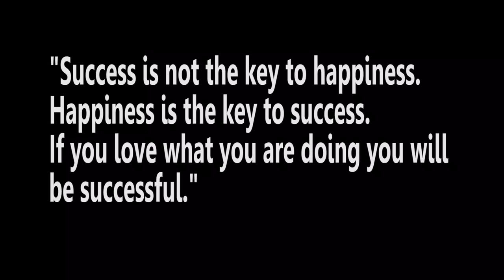MY HIGHSCHOOL GRADUATION 2017!!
My highschool graduation 2017! Hope you guys enjoyed my graduation vlog it means a lot to me! Thank you guys soo much for watching and I'll catch ya in the next one :)